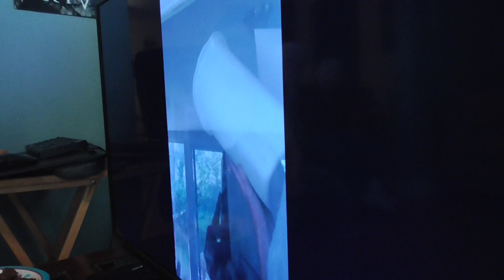Video Of Dad Trying To Catch A Bat With A Trash Can